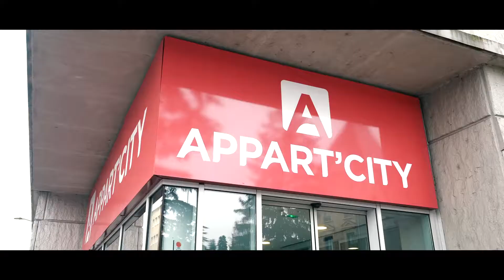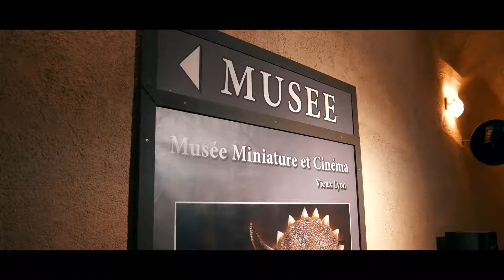LYON ( FRANCE ) - Ville de Lumière (Full HD )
4k video,
4k 60fps,
4kidsgaming,
4k1k,
4k fireplace,
4k music video,
4k video song,
4k movie,
4k ultra hd,
4k aquarium,
4k action camera,
4k audio,
4k animal video,
4k apple tv,
4k action,
4k anime fights,
4k avengers,
4k around the world,
a 4k video,
a 4k tv,
a 4k projector,
4k bloxburg house,
4k blu ray,
4k bill,
4k beach,
4k bloxburg house 2 story,
4k bangla song,
4k birds,
4k background video,
4k blu ray player,
4k bollywood songs,
sony fdrax53/b 4k,
lg 32ud60-b 4k,
sony fdrax53/b 4k hd,
lg 43ud79-b 4k,
r&b 4k,
wati b 4keus,
b pro 5 4k,
bmpcc 4k b roll,
4k r&b videos,
b pro 5 4k indonesia,
4k camera,
4k christmas,
4k car video,
4k costa rica,
4k content,
4k camcorder,
4k cash,
4k concert,
4k christmas fireplace,
c4kf,
c4k,
c4k network,
c4ke,
c4k full movie,
c4kf movie,
c4k network full movie,
c4k vs 4k,
c4kk,
c4kf full movie 2019,
4k drone,
4k drone footage,
4k documentary,
4k dash cam,
4k dubai,
4k demo video,
4k dance,
4k dolby vision,
4k display,
drone sg700-d 4k,
h d 4k video,
initial d 4k,
sg700-d 4k,
class d 4k5,
vampire hunter d 4k,
power class d 4k5,
90d 4k,
canon in d 4k,
4k english song,
4k editing pc,
4k earth,
4k endgame,
4k explained,
4k eye,
4k editing laptop,
4k edit,
4k english movie,
4k english video songs,
wall e 4k,
cup e 4k,
a.c.e 4k,
formula e 4k,
mustang mach e 4k,
e cam 4k,
e cam 4k action camera,
70 vizio 4k e series,
e.t. 4k review,
bmpcc 4k e mount,
4k fish,
4k fortnite,
4k football,
4k fire,
4k fish tank,
4k footage,
4k fireworks,
4k fire stick,
4k freestyle,
f4k3 clan,
f4k,
f4k3 dr1p,
f4kerz,
f4 korean,
f4k3_unkind 03,
f4 khmer,
f4k3 twisty,
f4ker,
f4k phantom,
4k gaming monitor,
4k gang,
4k gopro,
4k gaming pc,
4k graphics,
4k god,
4k gta 5,
4k gamecube,
4k gaan,
g.4k,
pubg 4k,
lumix g 4k,
kenny g 4k,
l g 4k,
m2g4k,
l g 4k tv,
lumix g 4k camera,
yuneec mantis q 4k,
drop g 4k,
4k hd video,
4k hdr demo,
4k hindi song,
4k house bloxburg,
4k hdmi cable,
4k hdr10,
4k heavy,
4k hd song,
hd 4k video,
hd 4k song,
hd 4k movies,
hd 4k video song,
hd 4k hindi songs,
hd 4k action camera,
hd 4k projector,
hd 4k fireplace,
hd 4k tv,
hd 4k hindi video songs,
4k iphone,
4k iceland,
4k indian songs,
4k iphone 11,
4k italy,
4k images,
4k india,
4k ireland,
4k iphone 11 pro max,
4k iphone video,
yi 4k,
is 4k video songs,
is 4k video,
yi 4k plus,
yi 4k action camera,
yi 4k review,
yi 4k action camera review,
yi 4k external mic,
yi 4k cinematic,
yi 4k unboxing,
4k japan,
4k jungle,
4k jazz,
4k jay,
4k joker,
4k juice,
4k jellyfish,
4k jungle video,
4k jimi,
4k japan walk,
mila j 4k,
aukey dr02 j 4k,
lil j 4kt trap,
j and k 4k video,
j studio 4k,
j star 4k video,
j balvin 4k,
4k.j,
j's blu rays 4k,
j utah 4k,
4k kpop,
4k kids,
4k khmer,
4k kp,
4k kpop music video,
4k kittens,
4k kids movies,
4k kaleidoscope,
4k korean,
4k kpop fancam,
k 4 keko,
k 4 kekho,
k 4k video,
young k 4k,
k-choreo 4k,
kpop 4k,
k-choreo 4k txt,
k g f 4k songs,
k-choreo 4k gfriend,
4k live,
4k laser projector,
4k laptop,
4k landscape,
4k lal,
4k lg,
4k live stream,
4k live wallpaper,
4k long video,
4k lg demo,
l4ke,
l4k,
l4 kill,
l4k3,
l4k3 v,
l4 kill free fire,
l4k karen song,
l4ke-squidy,
l4kh3y,
l4k kill,
4k music,
4k minecraft,
4k movie clips,
4k movie scene,
4k modern warfare,
4k mukbang,
super m 4k,
canon eos m 4k,
metroid other m 4k,
boney m 4k,
project m 4k,
fivem 4k,
jopping super m 4k,
pubgm 4k,
bmw m 4k,
4keus m'en aller,
4k nature video,
4k new song,
4k night,
4k night cream,
4k norway,
4k netflix,
4k night sky,
4k nfl,
4k nba,
anuj n 4k,
4k n,
n.flying 4k,
ntech 4k projector review,
n mouse 4k,
n sane trilogy 4k,
4k guns n roses,
videos e n 4k,
veloster n 4k,
4keus n,
4k oled,
4k oled demo,
4k ocean,
4k oled video,
4k ocean waves,
4k on xbox one s,
4k on youtube,
4k on netflix,
d.o 4k,
o saathi 4k video song,
4keus okclh,
o sahiba 4k,
o universo em 4k,
hdr o 4k,
1080 o 4k,
144hz o 4k,
testando o 4k,
4k phone,
4k peru,
4k ps4,
4k pc build,
4k player,
4k ps4 pro,
4k portable monitor,
4k plus,
4k planet earth,
p4k,
p4k ruga,
p4k akashi,
p4k middle finger,
p4k pap,
p4k phntm,
p4kalex,
p4k nick,
p4k jumpout,
p4k shark,
4k quality video,
4k quality,
4k qled,
4k quality video song,
4k quality fortnite,
4k quadcopter,
4k uhd,
4k quran,
sky q 4k,
max q 4k,
2080 max q 4k,
2070 max q 4k,
sky q 4k review,
mxq 4k,
benq 4k,
sky q 4k setup,
sky q 4k football,
4k rain,
4k resolution,
4k racing,
4k roller coaster,
4k review,
4k rainforest,
4k roku tv,
4k relaxation channel,
4k racing model,
4k rap music video,
canon eos r 4k,
eos r 4k,
eos r 4k footage,
golf r 4k,
eos r 4k crop,
eos r 4k 60fps,
civic type r 4k,
sonic r 4k,
insta360 one x 4k,
4k space,
4k sound,
4k screensaver,
4k sports,
4k scenery,
4k security camera,
4k star wars,
4k snowfall,
4k soccer,
xbox one s 4k,
mi box s 4k,
4k videos,
4k test video,
4k tv test,
4k tv review,
4k tay,
4k trey songz,
4k tv gaming,
4k time lapse,
my.t 4k smart box,
e.t. 4k,
zion t 4k,
p.t 4k,
at&t 4k,
uni.t 4k,
gta t 4k,
t series 4k video songs,
t-ara 4k,
4k ultra,
4k ultra short throw